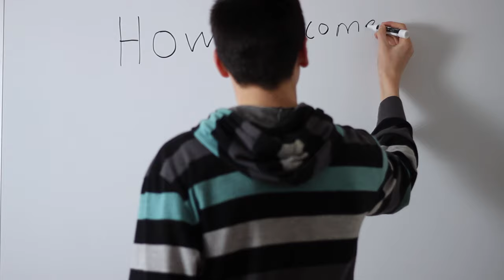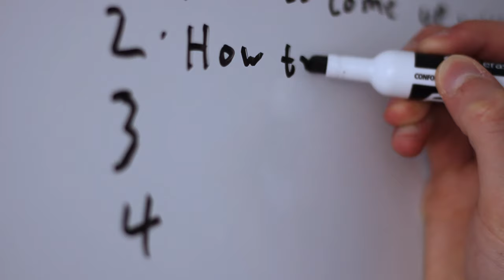How to come up with creative ideas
I've always had trouble coming up with creative ideas, so I put together a list of things that have helped me in this area, and I hope will help you as well.

The 48x32 inch whiteboard I used in this video

My Tripod

The shotgun microphone I'm using in this video

The SSD I use for storage

My key light

My 50mm prime lens

A book I recommend
The budget-friendly earbuds I use